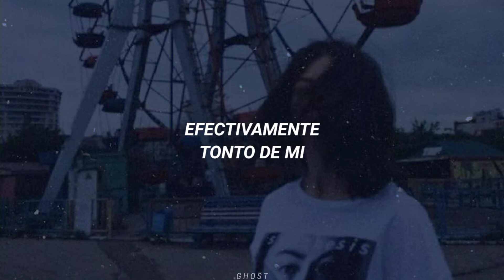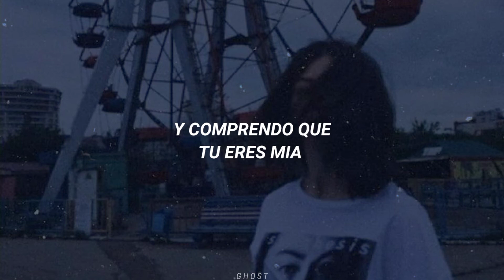Queens Of The Stone Age; No One Knows (Sub.español) (Subtitulado)